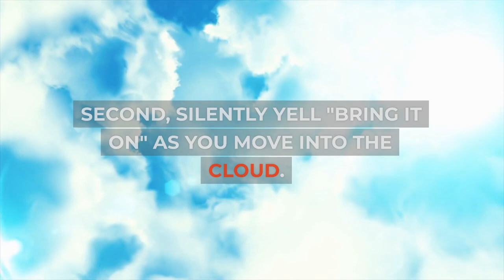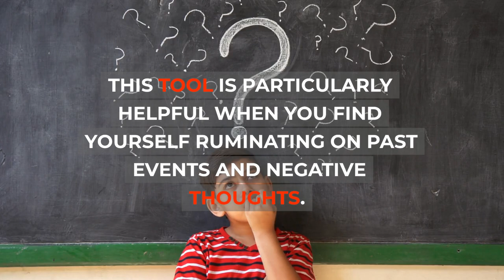THE TOOLS by Barry Michels and Phil Stutz | Summary in UNDER 90 Seconds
The Tools is a book by Phil Stutz and Barry Michaels, trained psychotherapists with 60 years of combined experience helping people solve their problems and live with more courage, confidence, and creativity. The book offers tools to turn discomfort, anxiety, and laziness into productive energy. The tools require the use of imagination to bring a specific image to mind, which then activates a mysterious force, or higher force, that guides you forward. The book covers three tools, one is The Reversal of Desire, which is used when you're avoiding difficult work, second is Inner Authority, used when you feel nervous before performance, and the third is The Third Story, used when you're stuck in a negative thought pattern.

LIKE and FOLLOW to know which books you should read in 5 Minutes or Less